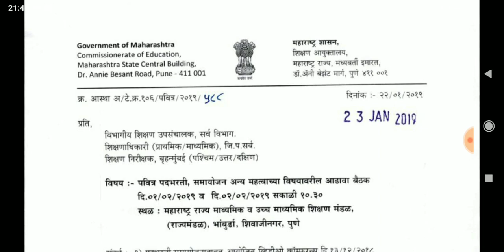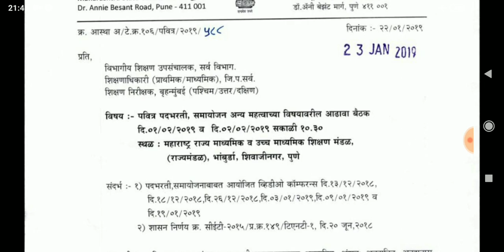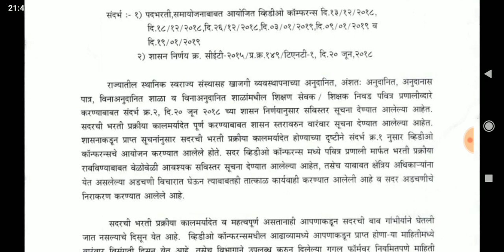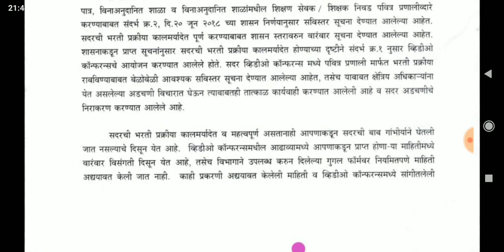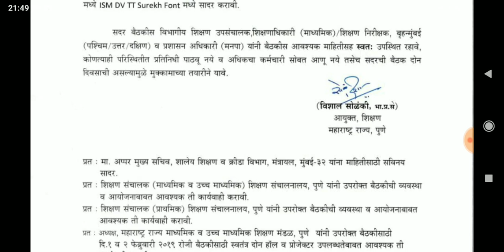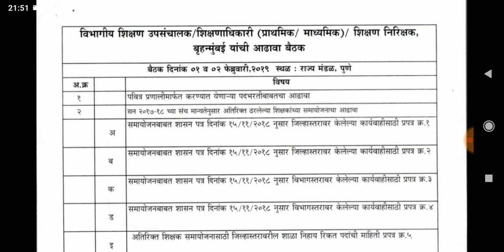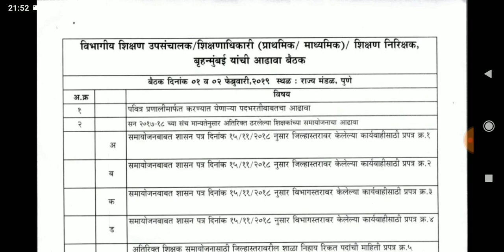शिक्षक भरती : शिक्षक भरतीची पुढील दिशा 1 व 2 फेब्रुवारीला समजणार,आयुक्तांनी बोलावली आढावा बैठक